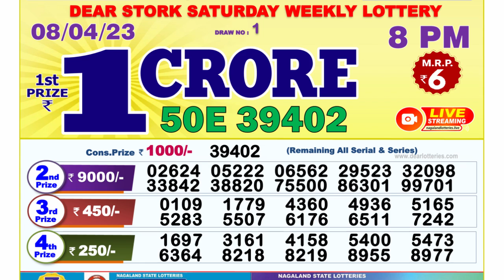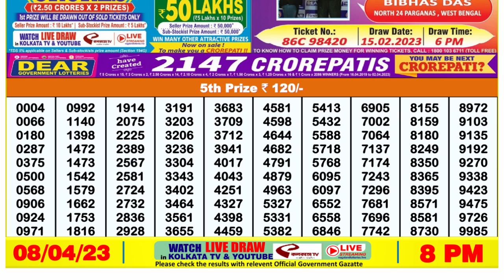🔴Dear Lottery Sambad Live 8pm today 08.04.23 Nagaland State Lottery Result